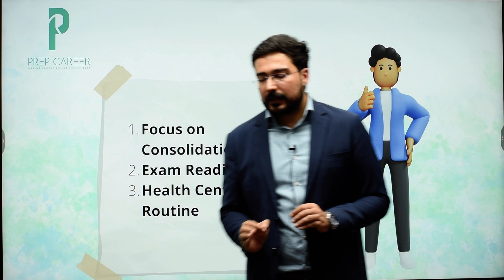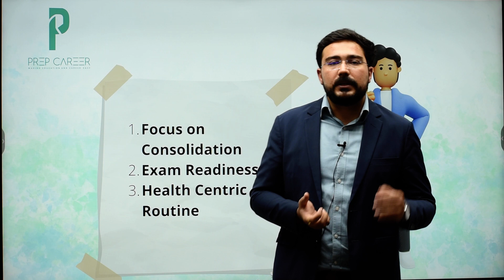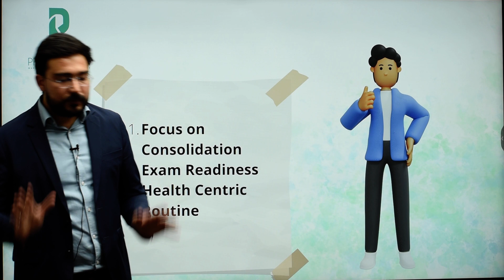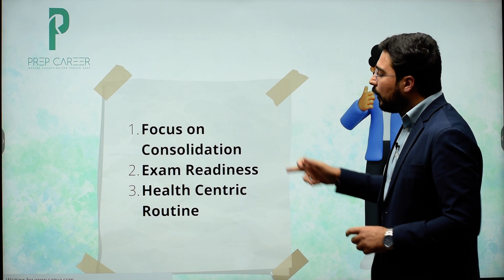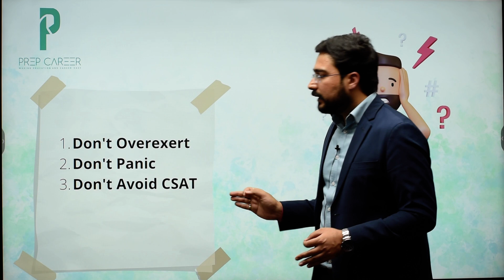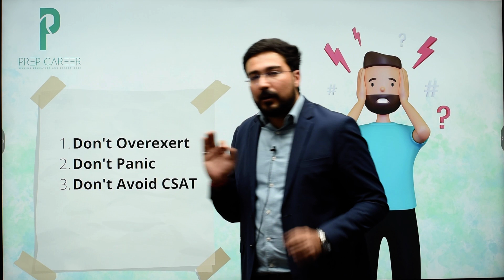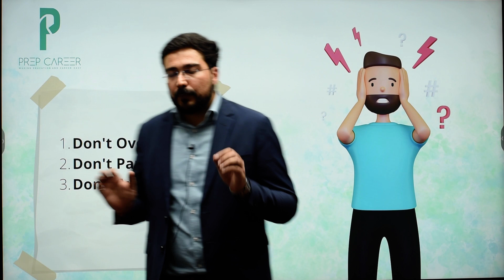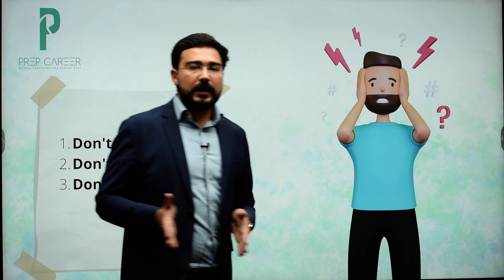UPSC CSE Prelims 2022 Countdown Series - Get 130+ marks with Vikas Ahlawat - Former IPS and IRS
Hello Everyone.
In the series of video Vikas Ahlawat sir explains the right mindset which is required to clear UPSC CSE Prelims 2022.  Vikas Ahlawat sir has scored 130+ marks in all the prelims exam.

This is the first video of the series. Prelims Countdown  series will help you ace UPSC CSE Prelims with the best score. It will enable you to get a seat in UPSC CSE Mains. So dont forget to watch it.

Happy Learning !